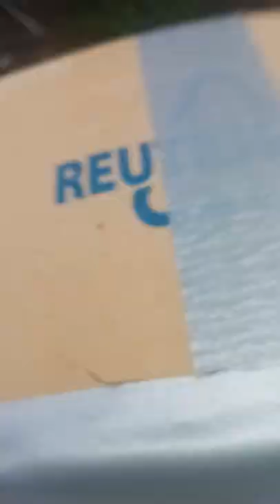Présentation de la ruche naturelle